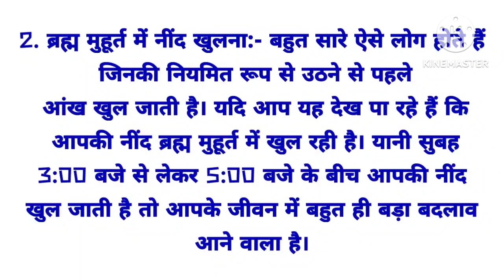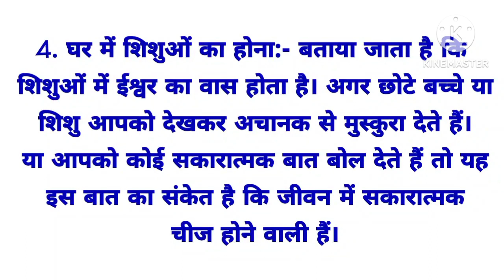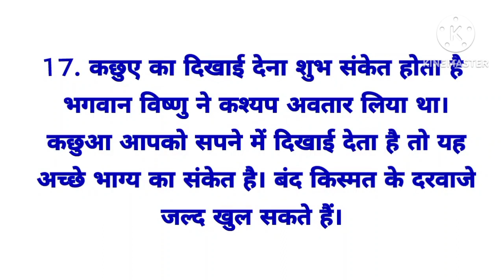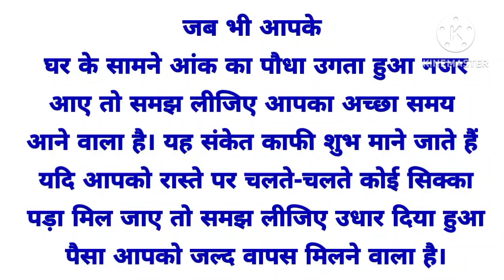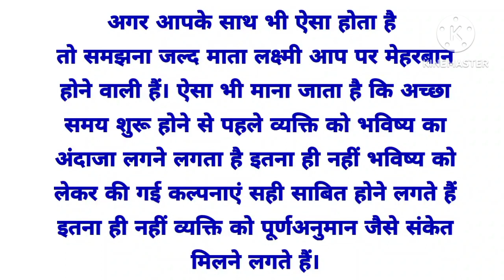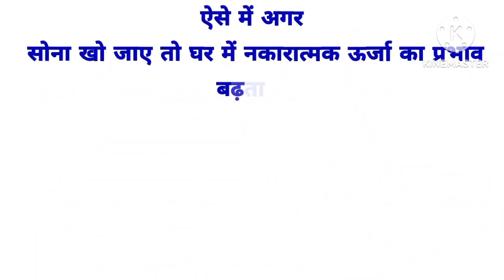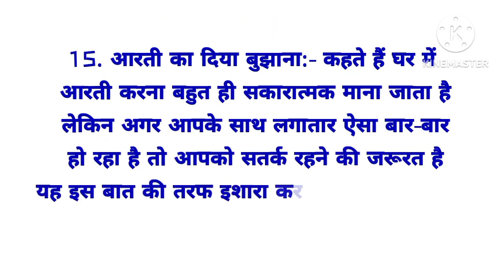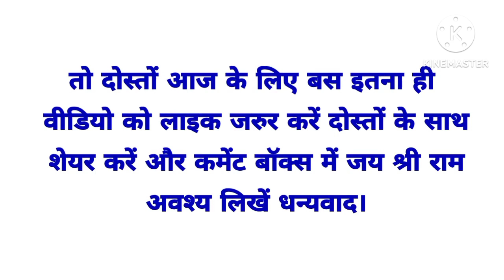यह संकेत मिले तो समझ जाओ चमकने वाली है किस्मत | Vastu Shastra | vastu ke upay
यह संकेत मिले तो समझ जाओ चमकने वाली है किस्मत | Vastu shaster | Vastu tips

कुछ संकेत मिले तो समझो खुलने वाली है kismat
kismat chamakane ke upay
achha same aane ke shubh sanket
achha samy kab aata hai
shubh sanket
good thought
moralstories
shubh sanket
good news
ache vichaar
motivation